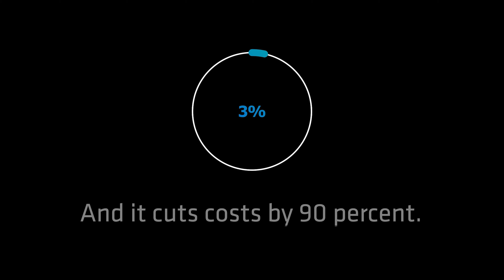BAM@Hannover Messe 2024: Innovative laser welding for wind turbines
A young spin-off of the Wind@BAM competence center presents a new laser welding technology for wind turbines at Hannover Messe 2024. Their innovation can increase production speed by a factor of eight.